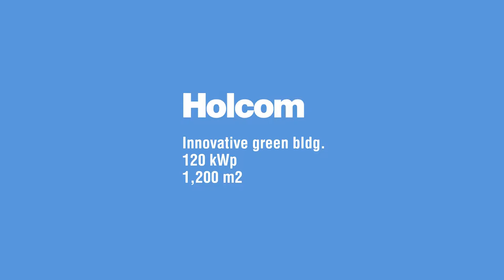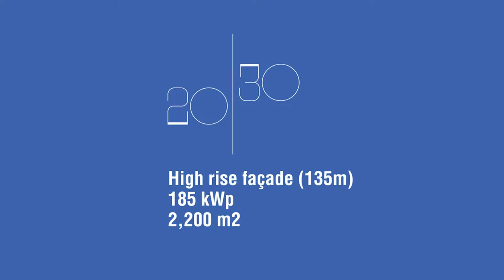ECOsys - Solar Photovoltaic References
ECOsys is a provider of world-class renewable energy & power solutions, for corporate, government institutions and homes. Our offering includes: Solar Photovoltaic solutions, hybrid energy, and Wind solutions, and related electronic components. In addition ECOsys offers DC Telco power solutions as well as industrial batteries for reserve power.

ECOsys is a division of Midware Data Systems (Midware) specialized in the provision of IT infrastructure solutions.